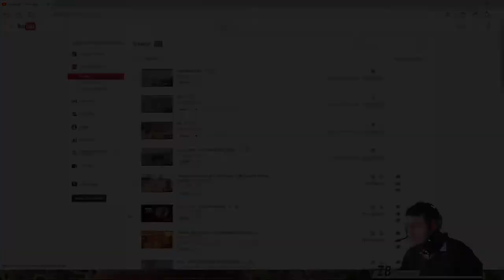"Zaptedilemeyen Evcil Hayvanımız Parasaurumuz" - ARK:Survival Evolved (Svy:26) - #20